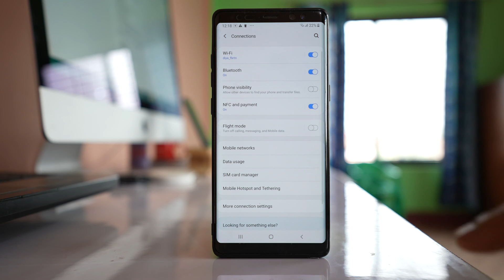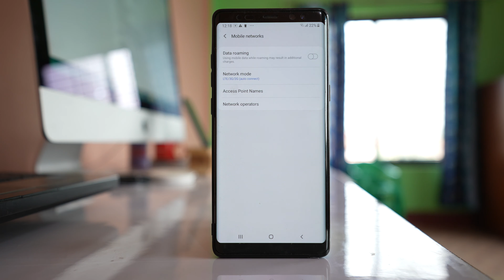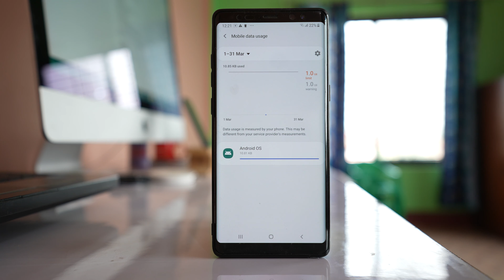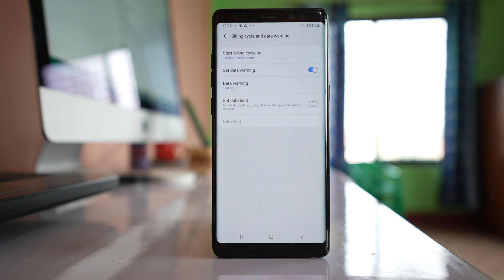Mobile data not working in android device even though there is data left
In this video today we will see why mobile data is not working even if you have data left.

How to fix mobile data not working even though data is there
Why is my mobile data not working on Samsung
Why is my internet not working on phone

From 0:00 - Intro
From 0:10 - Find and resolve mobile data connection error
From 0:20 - Reset Network settings
From 0:45 - Change the Network mode
From 1:13 - Reset Access Point Name
From 1:40 - Choose the Network operator manaully
From 2:08 - Check if there is data restriction
From 3:05 - Remove the data access limit

How to unblock contacts on Instagram app android
How to unblock people on Instagram
How to block people on Instagram
How to see blocked contacts on Instagram